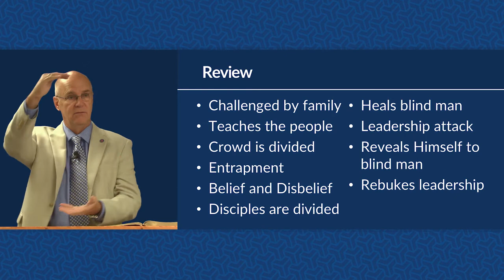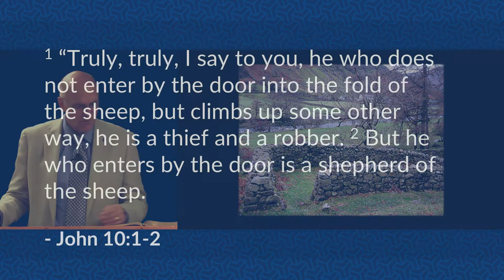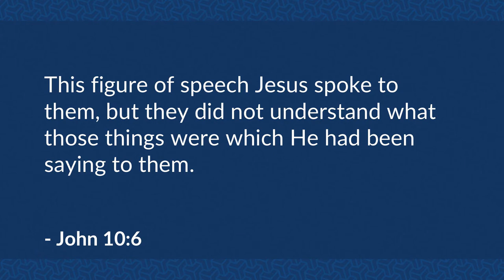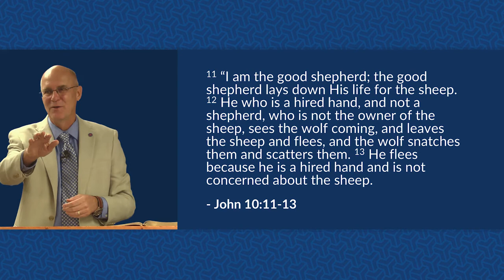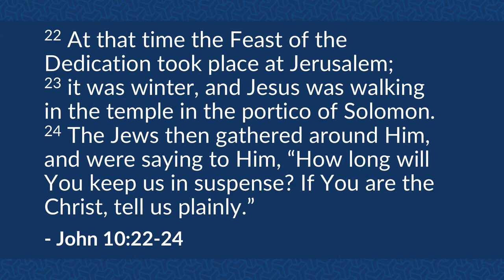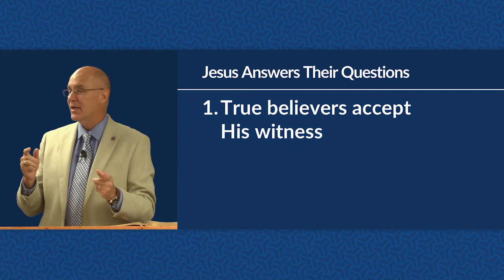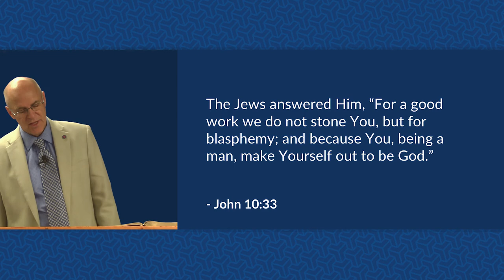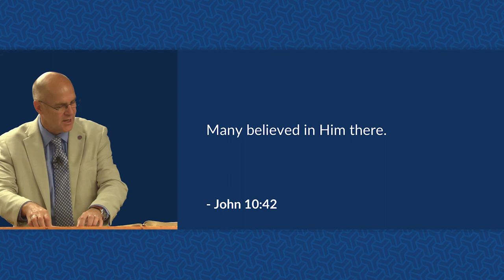Jesus Rebukes the Jewish Leaders (John 10:1-42) – Mike Mazzalongo | BibleTalk.tv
The parable of the Good Shepherd points to both the failings of the Jewish leadership and the eventual redemptive work of the true leader and shepherd of Israel. (John 10:1-42)